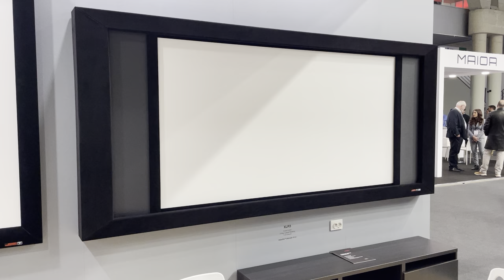ProjectorCentral ISE '23 Show Report: Screen Research XLR3 Motorized MaskingScreen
Screen Research, based in Poland, is highly respected for it motorized masking systems like the XLR3 and especially its ClearPix acoustically transparent woven screen material.